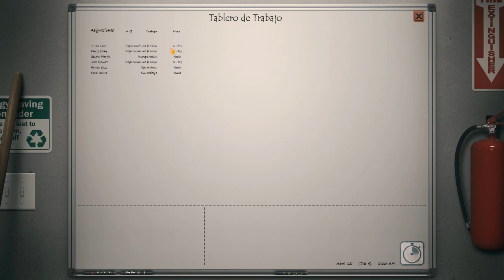Dead State: Reanimated | Que no estaban muertos, que estaban de parranda en Sotomonte's RPGs | D2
ESP | Jugando "Dead State: Reanimated" | Que no estaban muertos, que estaban de parranda en Sotomonte's RPGs | D2 -- Watch live